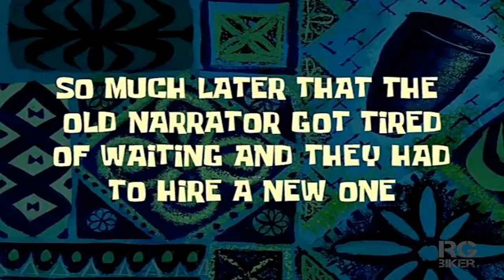fun time in almora